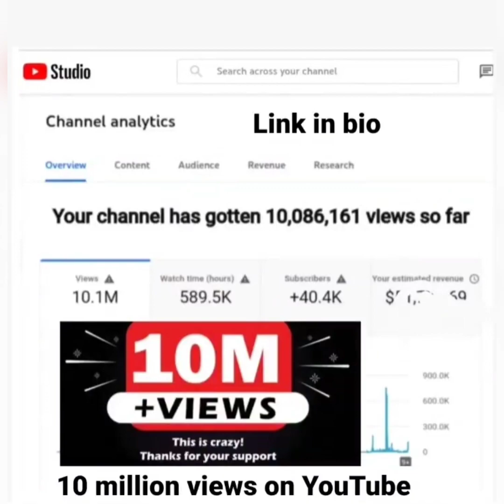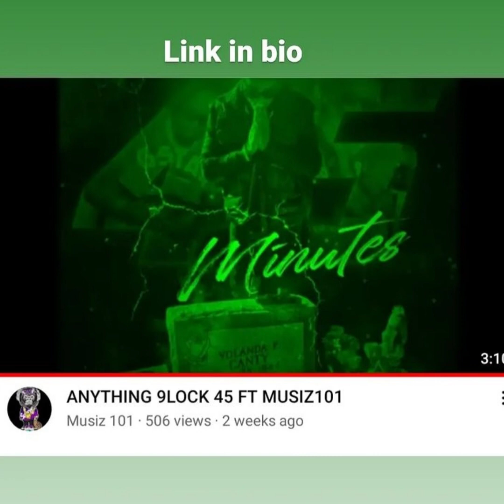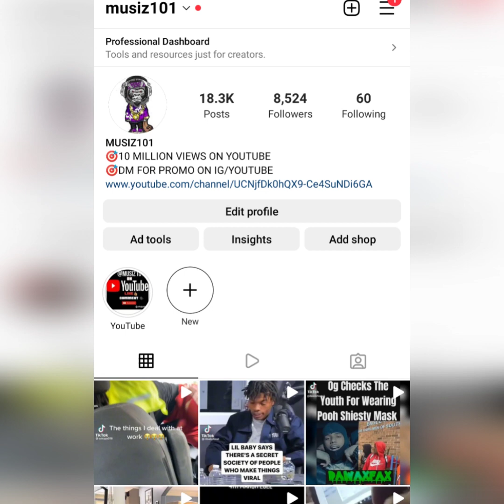YO GOTTI HOMIE K DOGG AKA BIG KAPPO KILLED